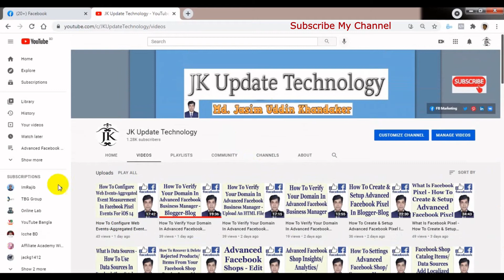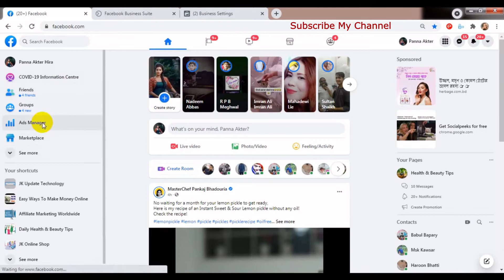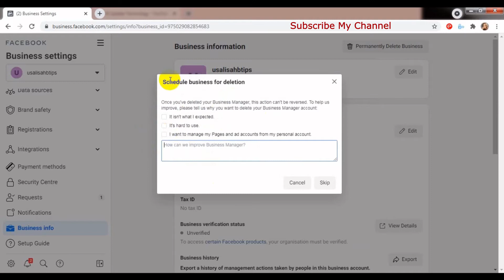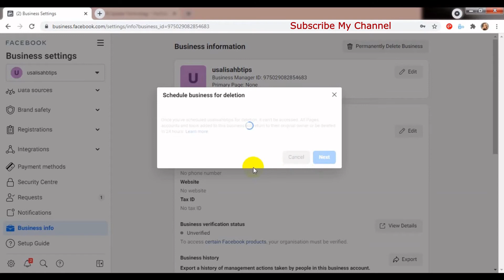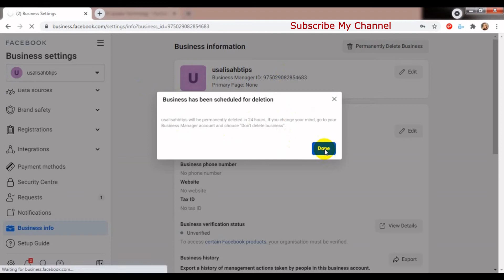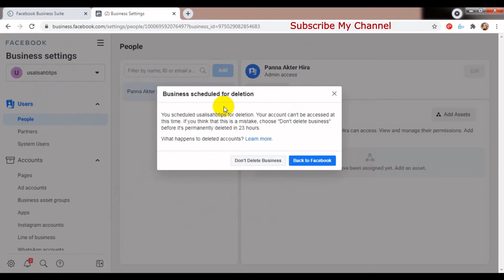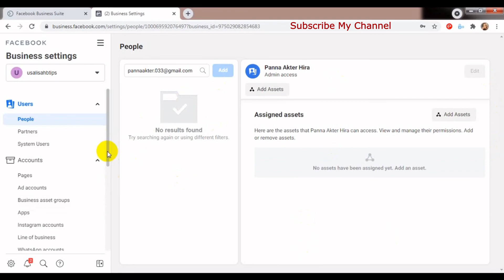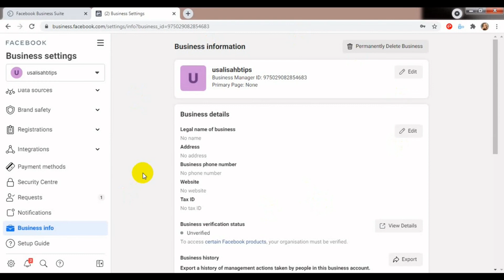How To Delete/Remove Facebook Business Manager Account Permanently | Bangla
In this video's I will show How To Delete/Remove Facebook Business Manager Account Permanently Bangla Tutorial.